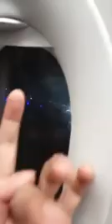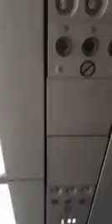Live आए Neelkamal Singh बोले माफ कर दोAkshara Singh#sandeep ray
Akshara Singh live

live Akshara Singh
Neelkamal Singh live
live Neelkamal Singh
pawan singh live
live pawan singh
Khesari live
khesari lal yadav live
akshara singh new song
neelkamal singh vivah aditya geet
Akshara Singh live
live Akshara Singh
Akshara live Neelkamal Singh per
ro ro kar Akshara Singh live
Akshara Singh ka gaya Hua gana
Neelkamal Singh ka gaya Akshara per gana
Neelkamal Singh Akshara Singh Ko Diya Gali
Akshara Singh ka gana Neelkamal Singh ne Gaya
Neelkamal Singh ne Gaya gana Akshara Singh per
Akshara Singh per vivadit gana
Neelkamal Singh ne kiya vivadit
Akshara Singh news
Akshara Singh recording
Neelkamal Singh ne Kare baval Akshara Singh pe
akshara per gana
Akshara per galat gana
Akshara per ganda gana
Neelkamal Singh ganda gana gaya
Neelkamal Singh Gaya ganda
ji han Tera Bhole Raja

chihatara bhail A balamu
Gaon Mein Jo like ki photo le Bada
live music official channel
music official channel
music official channel sandeep
Khesari world
Ankush Raja official
Gunjan Singh official
Neelkamal Singh official
Ritesh Pandey official
Rakesh Mishra official
Pramod Premi official
pawan singh official
Chirkut Baba official
Krishna Jack official
Kunal Lancer official
Othlali Laga Ho double choti ka kaya ho
Jaan Othlali Laga Ho double choti ka kaya ho